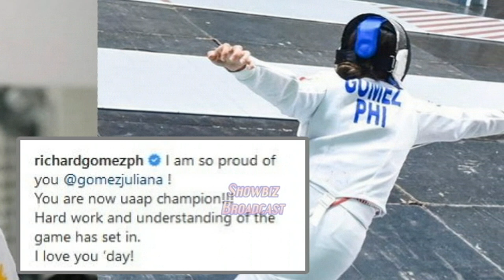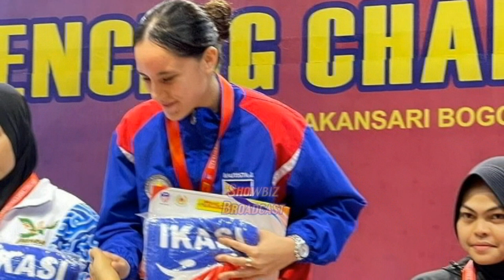Nakakabilib! WINNING MOMENT ni Juliana Gomez sa Women’s Fencing Competition sa UAAP Season 85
Juliana Gomez, Nasungkit ang Gold Medal sa UAAP Season 85 Women’s Fencing Competition